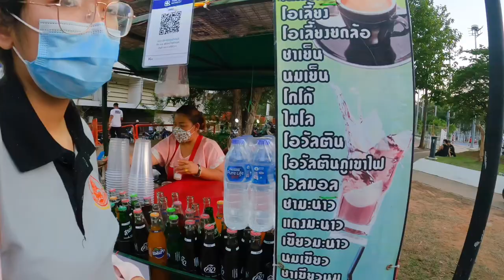Vlog “KKU Games” |รีวิวมข มขมีกี่ชมรม เข้าปี1อยู่ชมรมไหนดี?บรรยากาศการแข่งกีฬาระหว่างคณะ ดูบอลคู่ชิง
ฝากกดติดตามช่อง สีนุ่น Channel ด้วยนะคะ หากผิดพลาดประการใดขออภัยด้วยนะคะ เพราะตัดต่อเองถ่ายเองค่ะ พอดีพึ่งมือใหม่หัดทำค่ะ ถ้าคลิปหน้าอยากให้สีนุ่น ทำอะไร คอมเม้นแนะนำกันมาได้เลยนะคะ

ติดตามสีนุ่นและมาพูดคุยกันได้ที่